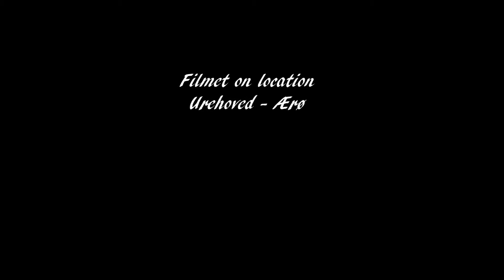Mortensen Ærø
Mortensen med hans undermåler og ja den var kun 38cm